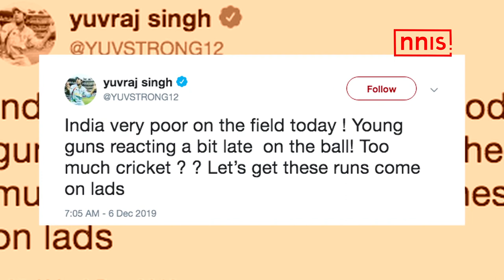YUVRAJ SLAMS INDIA’S POOR FIELDING IN THE 1ST T20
Former Indian all-rounder Yuvraj Singh took to Twitter to criticize India’s fielding effort against the West Indies in the first T20I of the three-match series at the Rajiv Gandhi Stadium in Hyderabad on Friday.